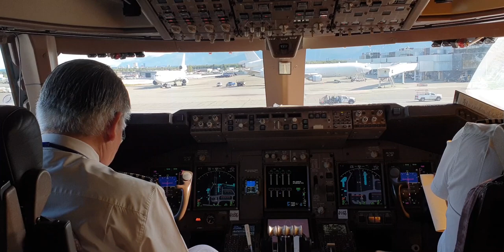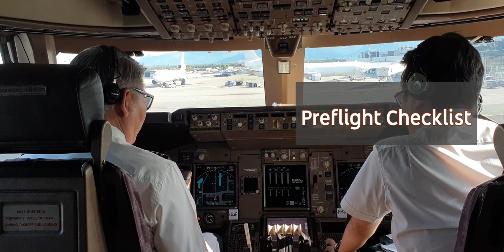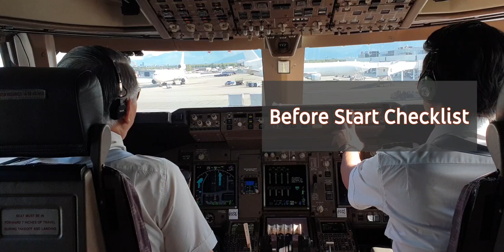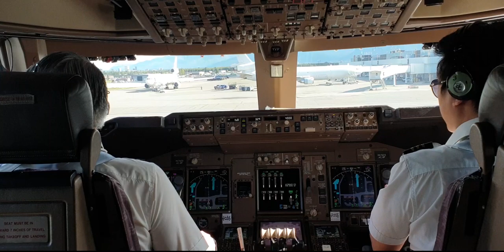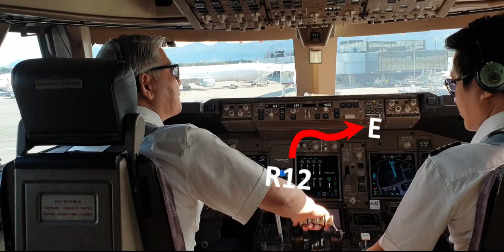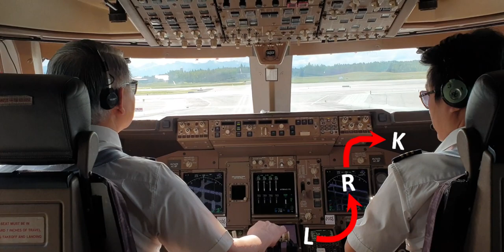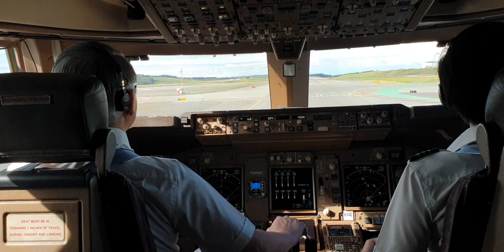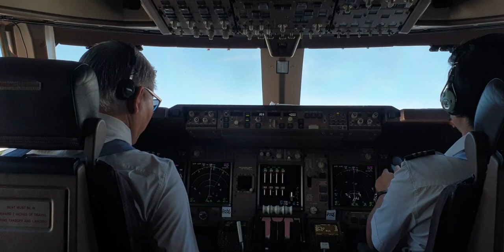[Pilot Vlog] B747-8 Takeoff on Stevens Anchorage International Airport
B747-8 Takeoff on Stevens Anchorage International Airport(PANC)

On this day, the first officer was the Pilot Flying(PF).
So, the first officer conducts the take-off briefing.

However, the taxi and reject takeoff procedures are briefed by the captain because the captain has the sole responsibility for the decision to reject the takeoff and ground taxi.

There are four engines.
To start them on, start on No. 3 and No. 4 at a time simultaneously, and then 1 and 2 in the sequence.
It takes approximately 4 minutes to complete the starting Engines process only.

You can see a China Air Lines Cargo Plane  passing right in front of our nose.
Then, you can see the airplanes taking off Runway 33 and landing on the runway 07R

When Captain order “You have control”. Then first officer response “I have control”

From this point on, the First officer takes all control of airplane.
This is called Pilot of Flying(PF)
The captain becomes the Pilot of Monitoring(PM).

An airplane has to take various clearances from ATC to depart from an airport.
It needs to take clearances to departure, Then, it has to take clearance before starting the engines. After that, it has to take taxiing clearance, Then, it has to take clearance to enter a runway for the lineup and then a final clearance is given for take off.